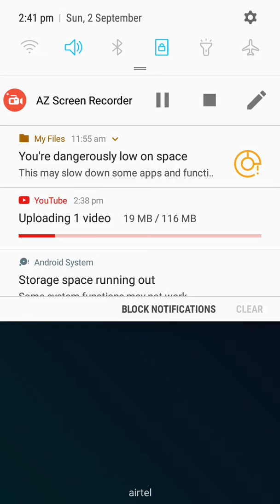Reached 3rd and 4th level:Rise up